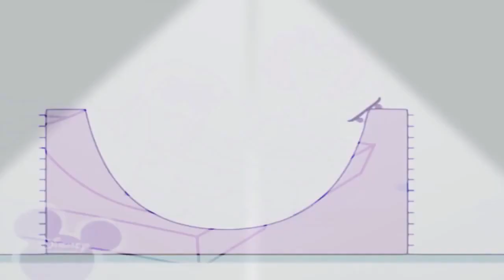27 ноября 2020 г.